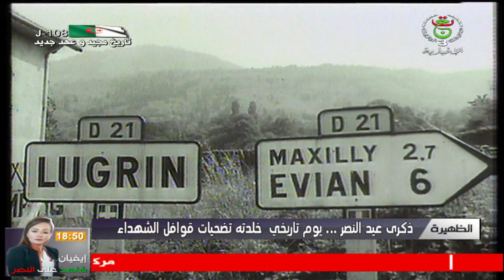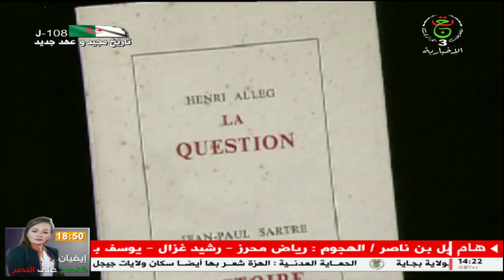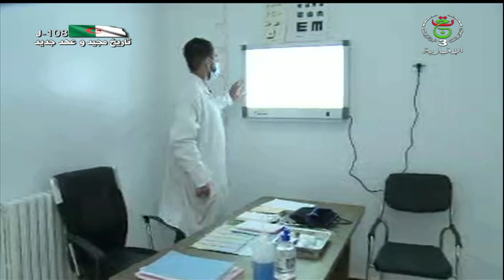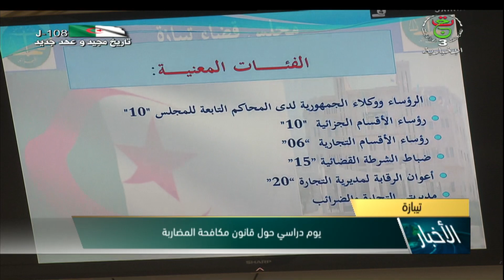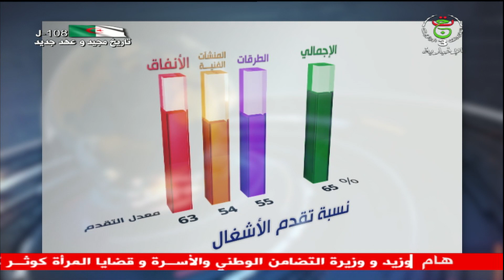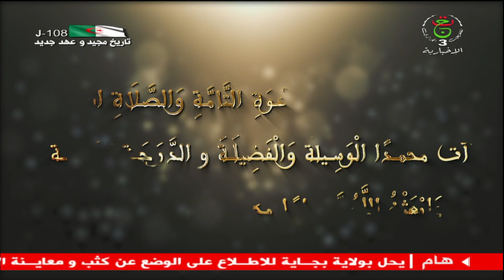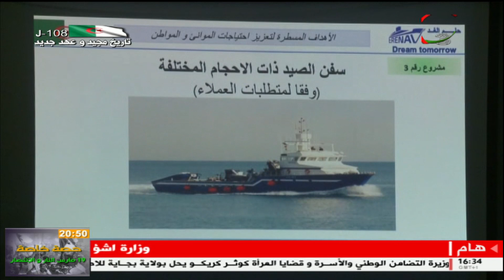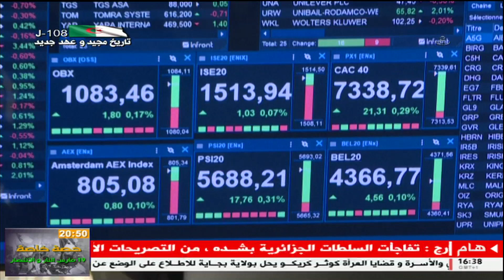الظهيرة | السبت 19 مارس 2022